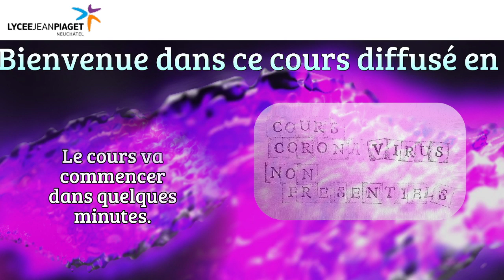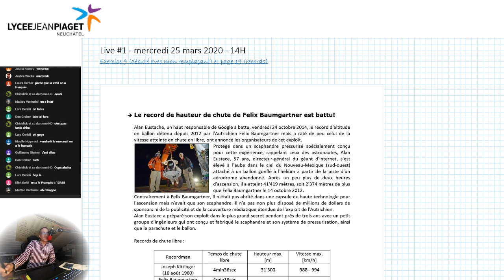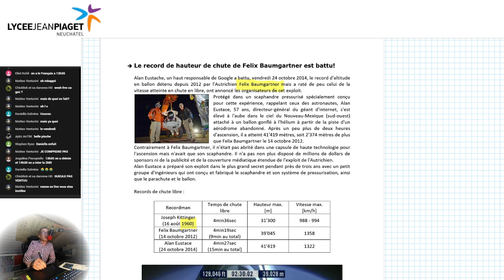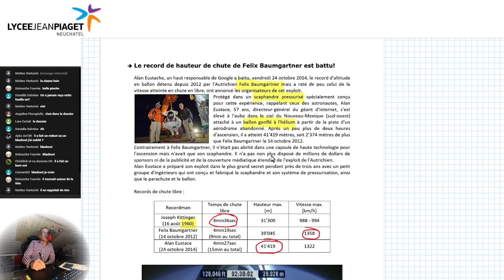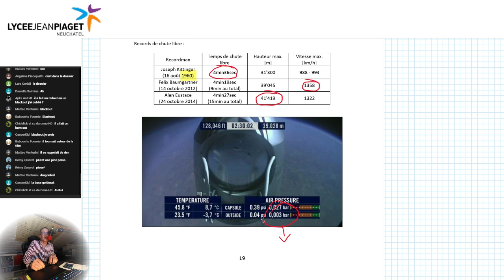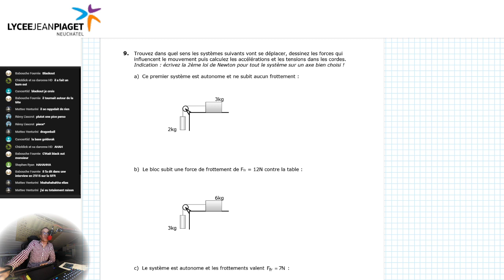Exercice 9 (a, b et c) et page 19 "records"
Cours de physique pour mes élèves de 2M du LJP à Neuchâtel.
00:00:42 Musique d'intro (Erik Walther)
00:08:33 Page 19 (explications)
00:14:12 Exercice 9 a) (solutions)
00:16:10 Exercice 9 b) (solutions)
00:18:32 Exercice 9 c) (corrections détaillées)